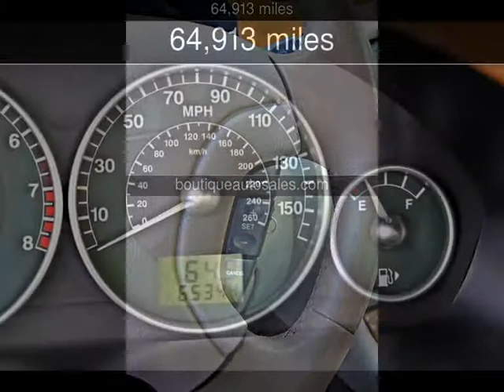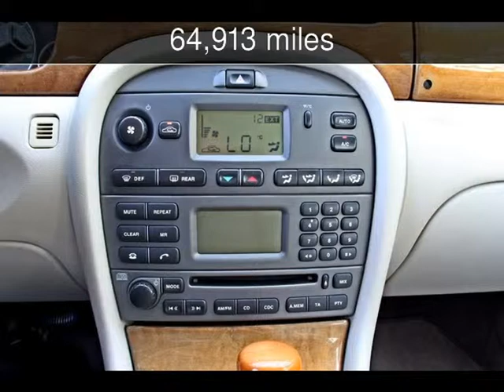2003 JAGUAR X-TYPE 2.5L Auto Used Cars - Woodland Hills,CA - 2014-04-23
See more details about this used car This 2003 JAGUAR X-TYPE 2.5L Auto with 64,913 miles is for sale at Boutique Auto Sales.